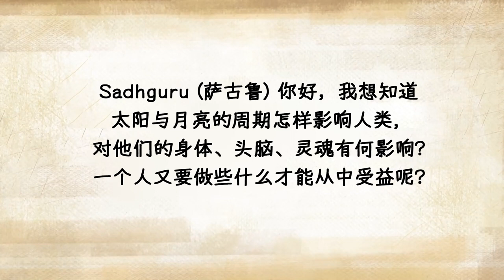太阳和月亮会如何影响人体 | Sadhguru 萨古鲁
萨古鲁探讨了日月周期如何影响人体系统。他谈及人活过1008个月亮周期后与地球的连接一般来说会断开。只需轻微的协助，此人便可超越生死的循环。